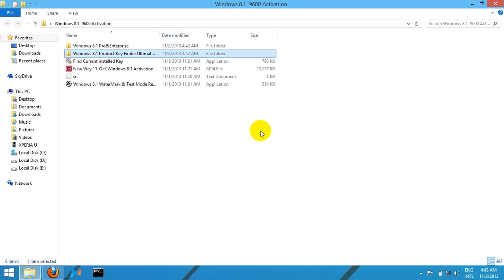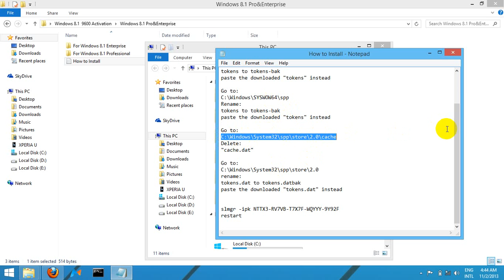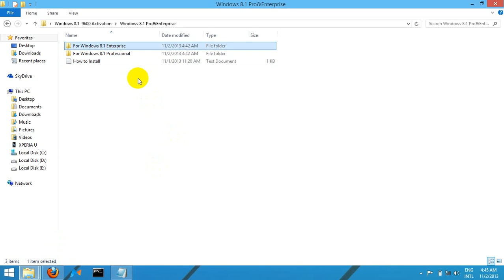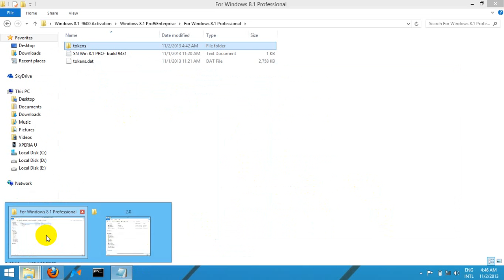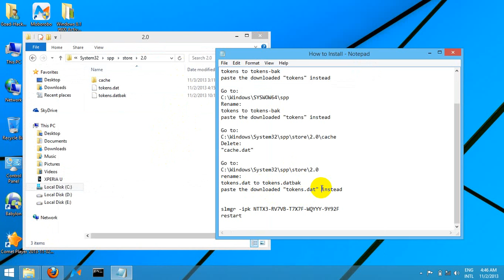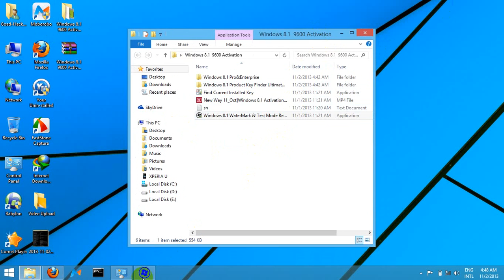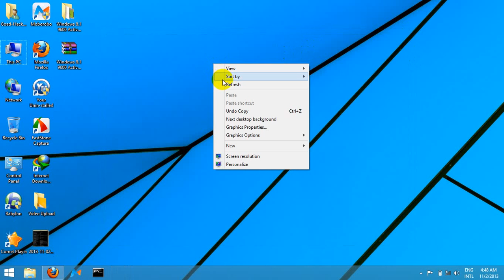How to Activation Window 8 1